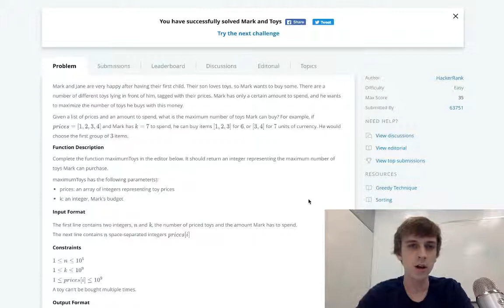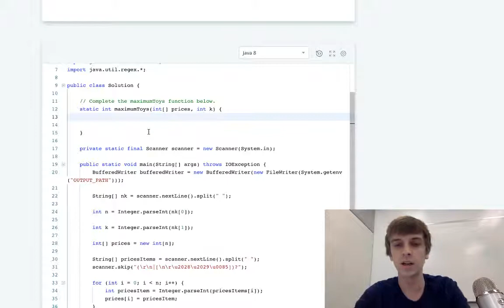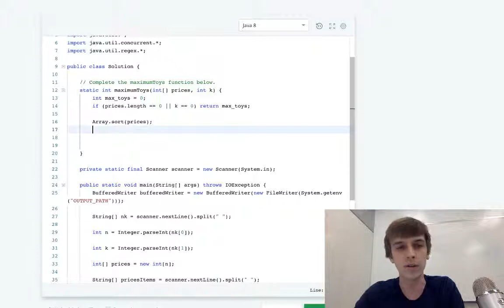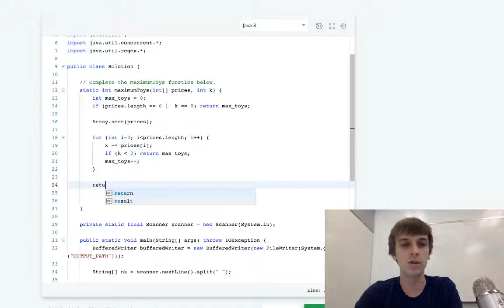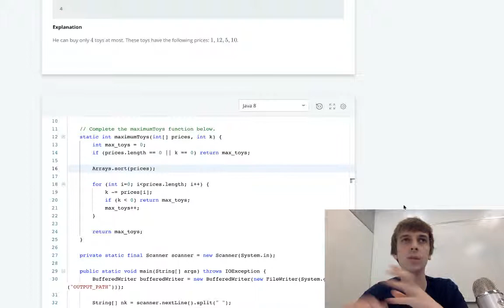HackerRank Mark and Toys Explained - Java